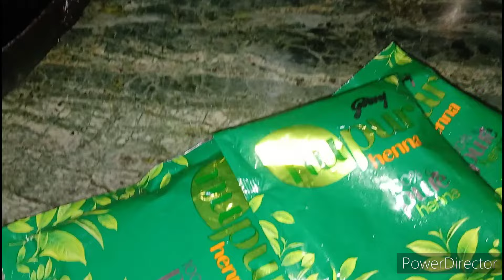बाल में लगाने के लिए मेंहदी कैसे तैयार करें // Mehandi Kaise Taiyar Kare Hair Me Lagane Ke Liye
Aaj lunch me maine banaya Chawal Dal Parwal ka bharuwa
Aaj maine apne Hair ( baal) me mehandi lagayi
Mehandi banane ka tarika
aise mehandi banayenge toh apke bal bahut hi ghane mulayam or majboot ho jayenge or hair fall  bhi nhi hoga
es tarike se mehandi banaye bahut fayda hoga